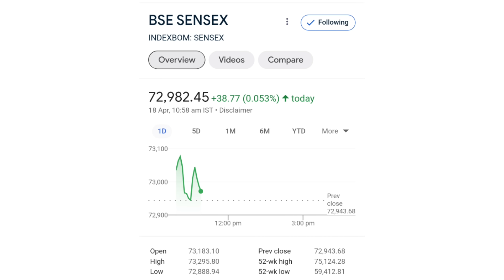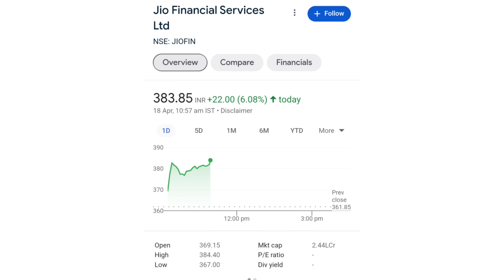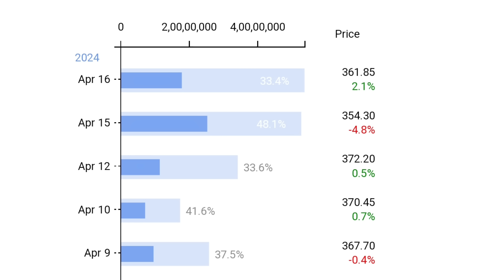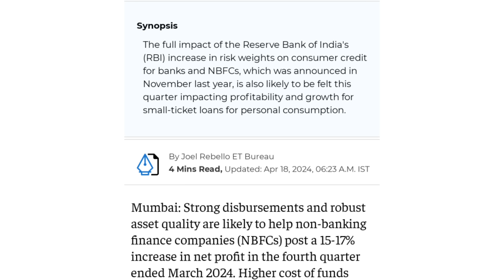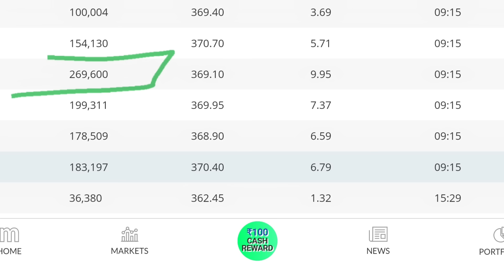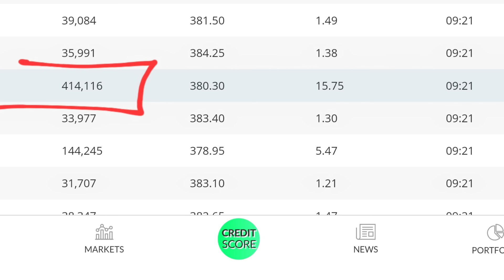Q4 के पहले रचा इतिहास | jio financial services latest news | reliance jio financial services | jfsl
online kamai